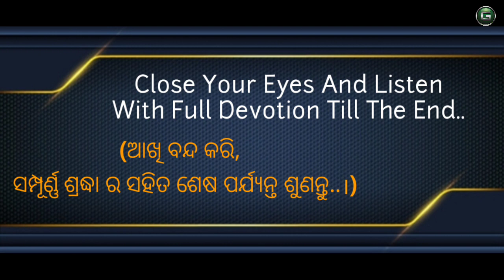Morning prayer।। ଏହି ଚମତ୍କାରି ପ୍ରାର୍ଥନା ପ୍ରତିଦିନ ସକାଳୁ ଶୁଣନ୍ତୁ।। powerful Morning prayer in odia।।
Morning prayer।। ଏହି ଚମତ୍କାରି ପ୍ରାର୍ଥନା ପ୍ରତିଦିନ ସକାଳୁ ଶୁଣନ୍ତୁ।। powerful Morning prayer in odia।। by- @GirijaMishra ।।
odia spiritual video।।

in this video Mr Girija Mishra describe about the power of morning prayer।।

connect with Mr Girija Mishra -

Background music credit • I’m Not What I Thought by Darren Curtis